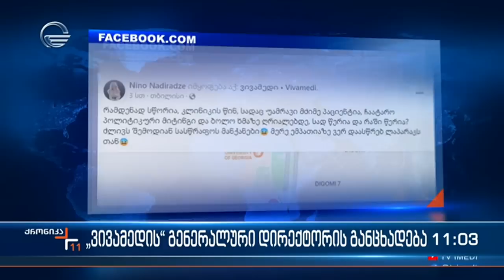ქრონიკა 11:00 საათზე - 5 ივლისი, 2023 წელი